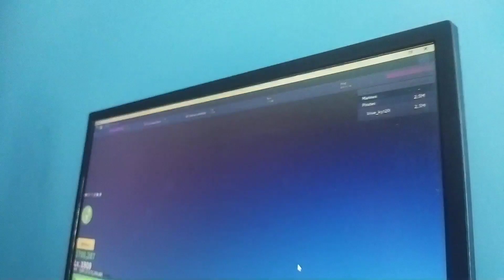как получить яму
в етом видео я разказал как получить яму!
или же,как я ее називаю:дърка